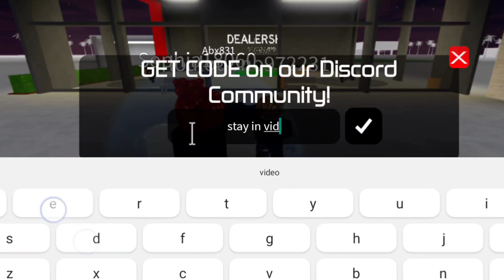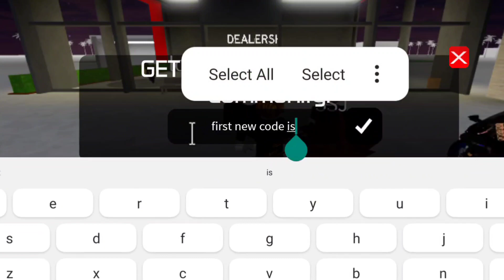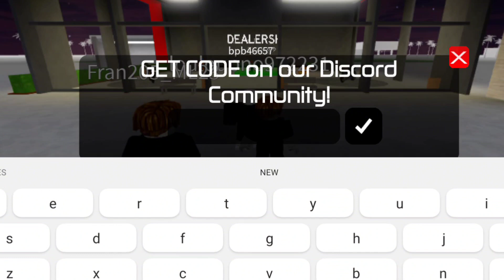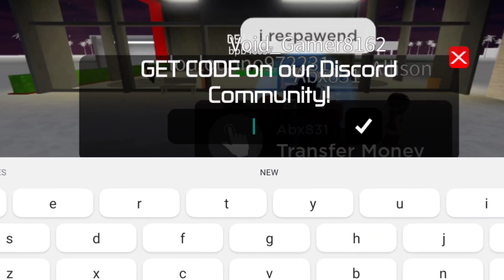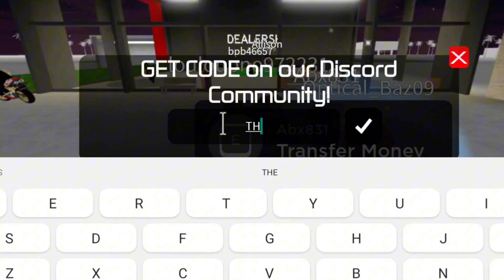EXCLUSIVE ✅ ALL WORKING CODES FOR MOTO TRACKDAY PROJECT 2023 - ROBLOX MOTO TRACKDAY PROJECT CODES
Launch Roblox.
Ride into Moto Trackday Project.
Tap the ticket button.
Enter your code.
Press enter.